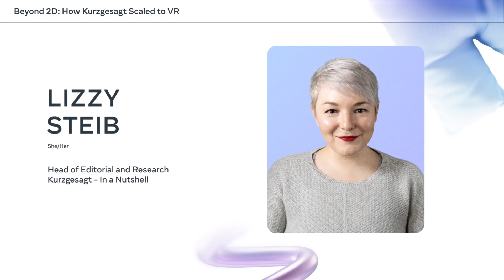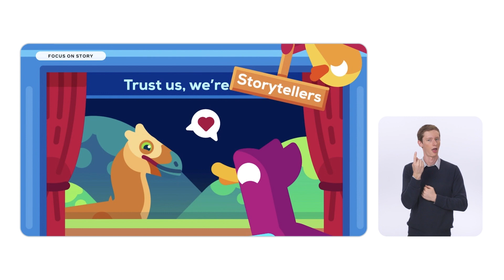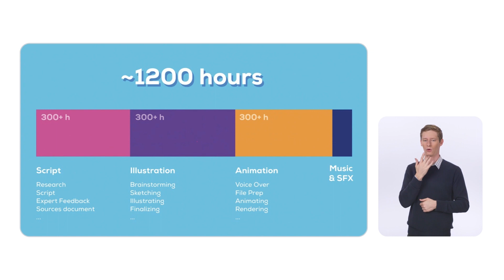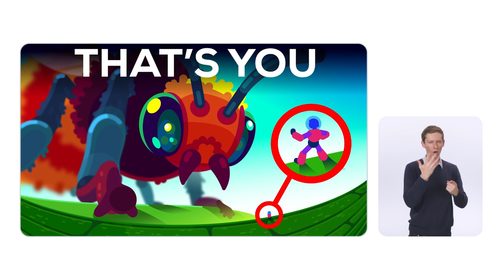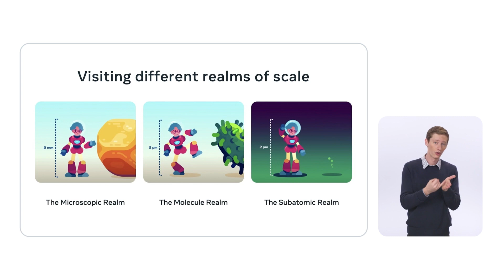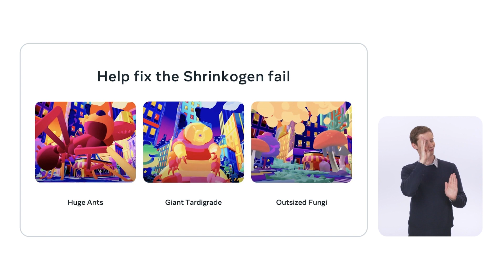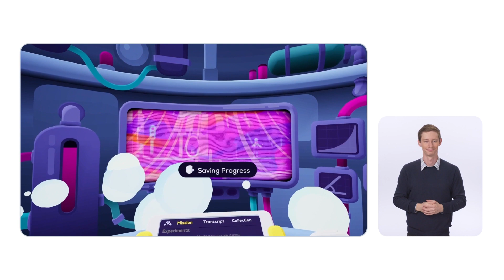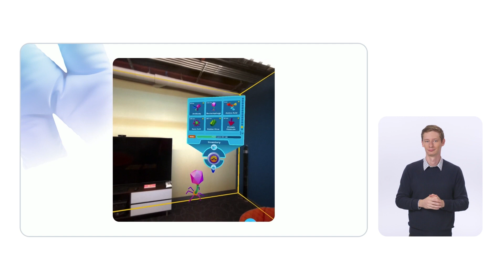Beyond 2D: How Kurzgesagt Scaled to VR [ASL]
Want to learn how a successful gaming company transitioned from YouTube to VR? Learn from Kurzgesagt’s Lizzy Steib how Kurzgesagt leveraged their global reach to bring their VR Experience Out of Scale: A Kurzgesagt Adventure to the Meta Quest Store and the growing opportunities within Edutainment on Meta Quest.